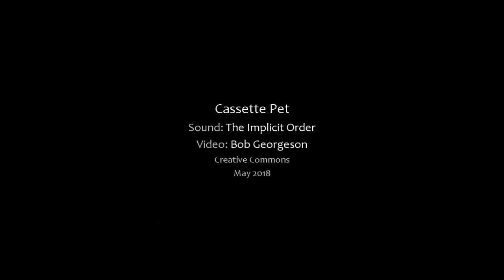Cassette Pet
Single from my upcoming "30 Years - The Chain" double album.
Video kindly provided by anonymous waves.